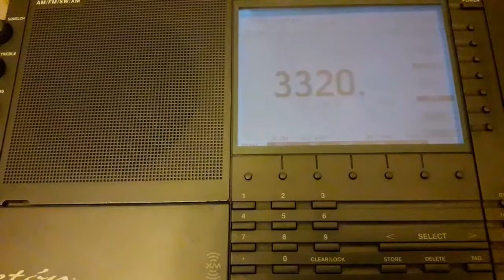Radio Sonder Grense 3320 Khz Eton E1+ antena Sangean ANT-60 desde Mendoza (ARG)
Une ya vieja conocida es esta emisora, pero cuesta lograr buenas recepciones en ambiente urbano. y es una pena, porque suelen pasar muy buena música de todos los géneros.

Esta vez, vuelve a mi canal, por las pruebas que estoy haciendo con la Eton E1 en distintas bandas y con distintas antenas disponibles (las que puedo instalar en el balcón o puedo comprar)

Emisora: Radio Sonder Grense, Meyerton, Sudáfrica
Frecuencia: 3320 khz
Potencia: 100 kw
Azimuth: 275º
Distancia: 9057 kms

Receptor: Eton E1 + antena Sangean ANT-60 de 7 metros tendida en balcón
QTH: Las Heras, Mendoza, Argentina
Hora: UTC 00:41 (Local UTC-3)